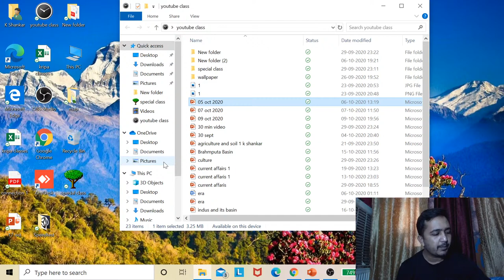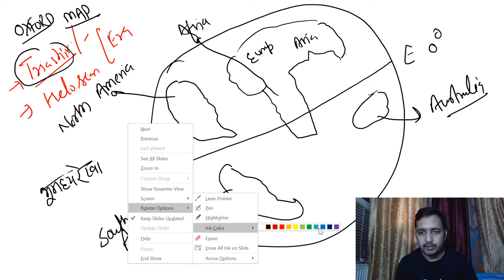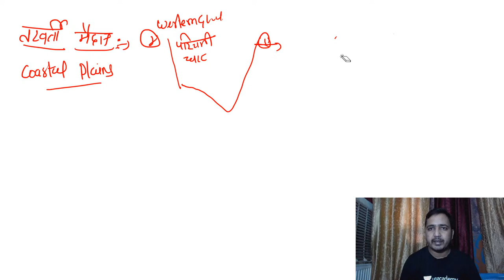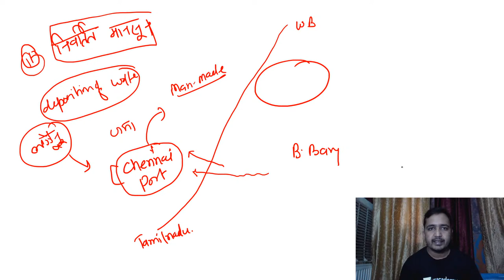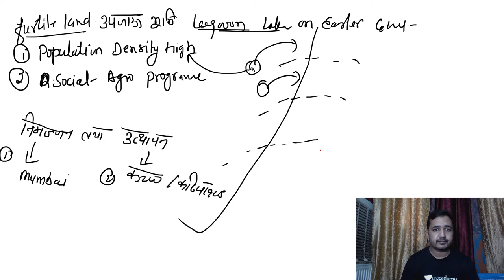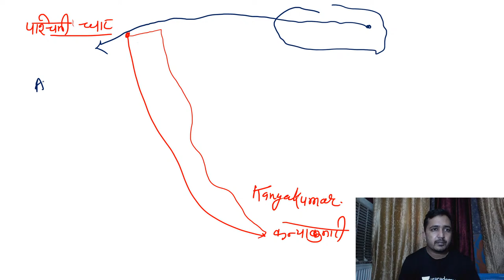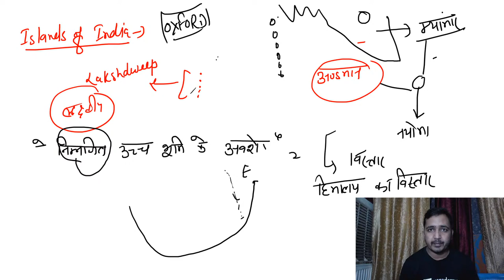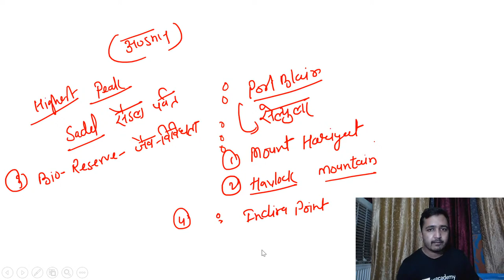L15: A Brief on Eastern Ghats and Western Ghats | UPSC CSE/IAS 2021/2022 | Kripa Shankar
Kripa Shankar  and more top educators are teaching live on Unacademy.

Unacademy Subscription Benefits:

1. Learn from your favorite teacher
2. Dedicated DOUBT sessions
3. One Subscription, Unlimited Access
4. Real-time interaction with Teachers
5. You can ask doubts in the live class
6. Limited students
7. Download the videos & watch offline